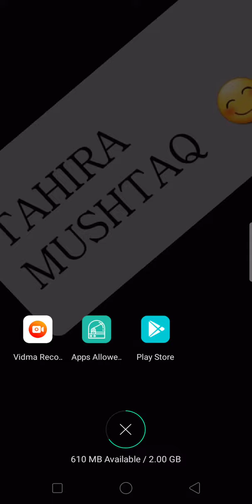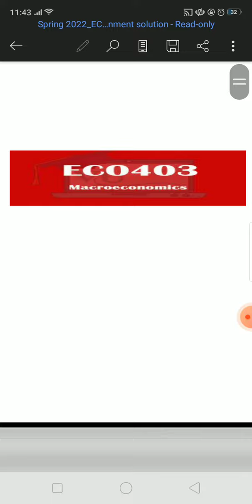ECO 403 Assignment 1 Solution Spring 2022 |EDUCATIVE TOWN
educative town
watch this video again uploaded